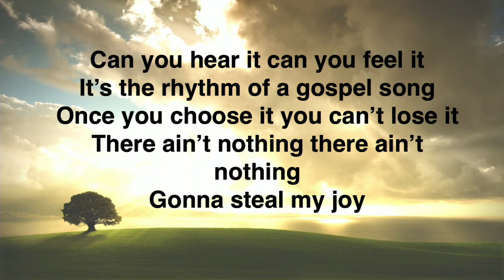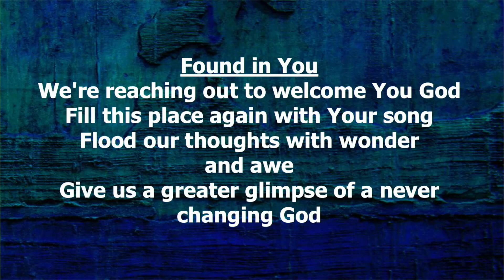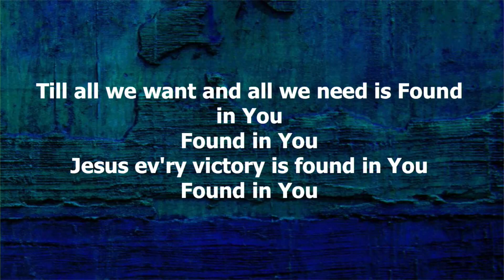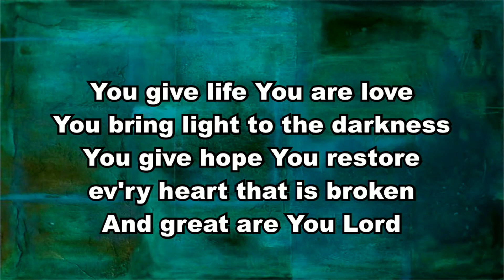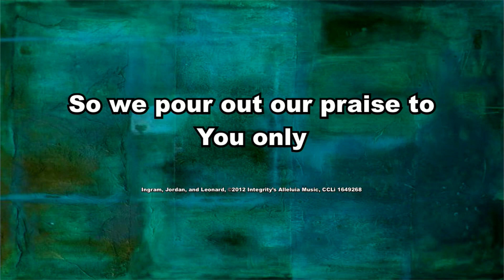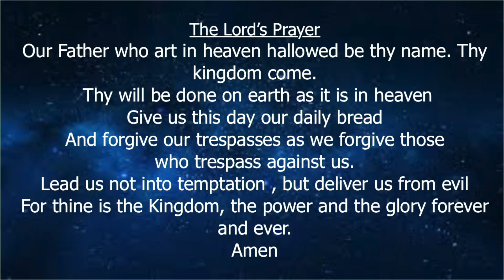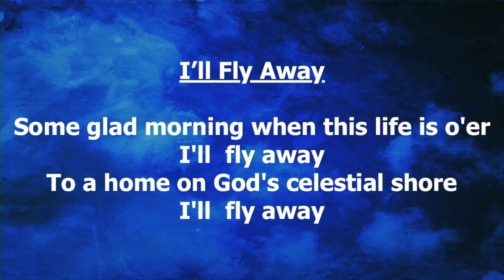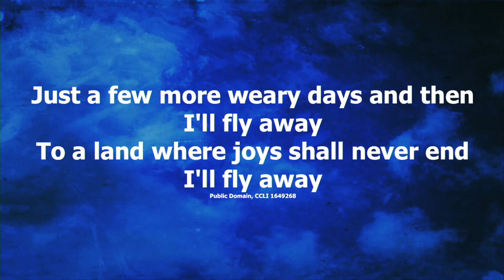October 20, 2019 1 Output 1